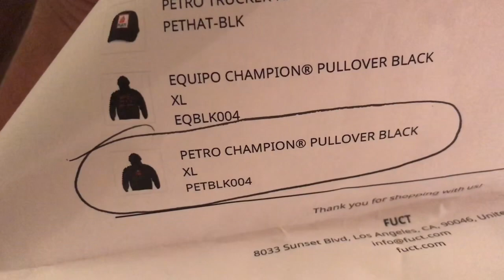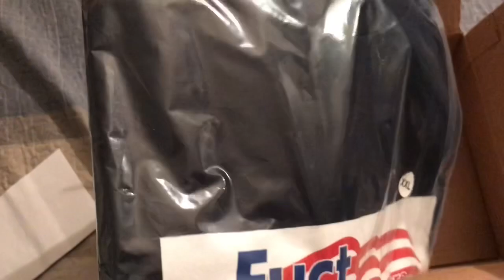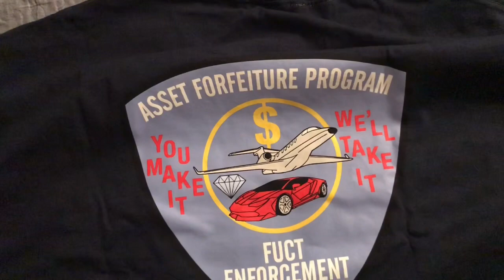Late September FUCT UNBOXING!!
This is from September’s drop and I’ve received on October but just barely unboxing till now because I’ve been really busy. I also want to say I’m sorry for making this video long and I said in the beginning of the video it was going to be a short one hahaha.
I might start putting more videos of just random things like events or something. I’m just going to try to keep my YouTube channel alive. If you like the video give it a like thanks !! I’ll try to post more